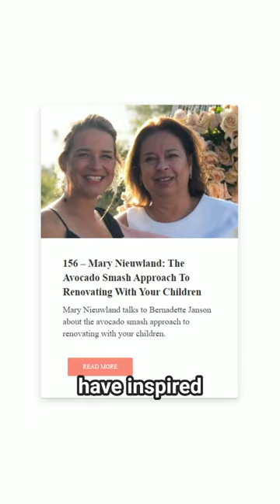What's Your Favorite She Renovates Podcast Episode?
Check out this episode of She Renovates Podcast as Bernadette Janson celebrates 200 episodes with special guests James Burgin and Elizabeth Gordon.

Get inspired as they talk about their favorite episodes, from bathroom renovation to property styling, and even market insights from the experts.

Don't miss out on this renovation revolution!